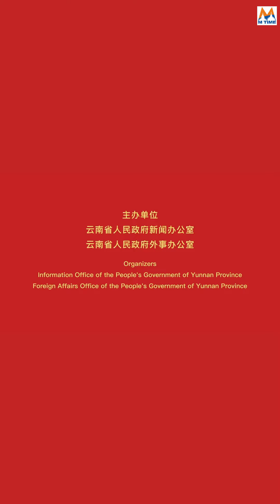【M—Taste in Yunnan】Fried bitter rope flower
春到人间草木知。立春，又是一年花开时，海棠绽放惹人醉。素炒奶浆花，满满春天的味道。

When spring comes to the world, grass and trees know. In the beginning of spring, it is another year when the flowers bloom, begonias are in full bloom, making people intoxicated. Fried bitter rope flower, full of the taste of spring.

နွေဦးပေါက်ရာသီရောက်လာသောအခါ မြက်ပင်နှင့်သစ်ပင်တို့သည် သိကြသည်။ နွေဦးရာသီအစတွင် ပန်းများပွင့်သော နှစ်တစ်နှစ်ဖြစ်ပြီး begonias သည် အပြည့်ပွင့်နေသဖြင့် လူများကို မူးဝေစေသည်။ ခါးသီးသောကြိုးပန်းကြော်သည် နွေဦး၏အရသာနှင့် ပြည့်စုံသည်။